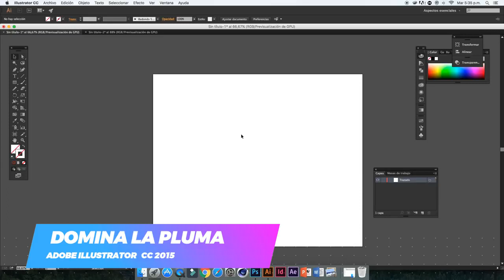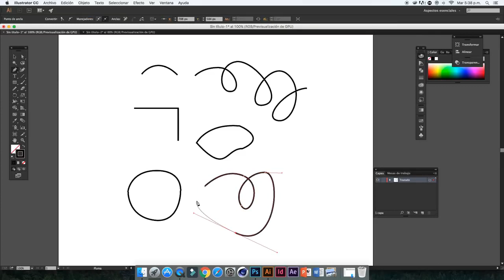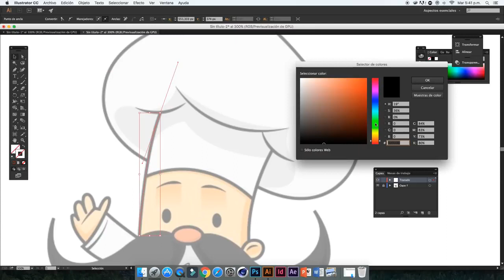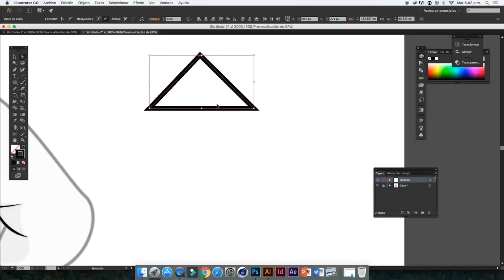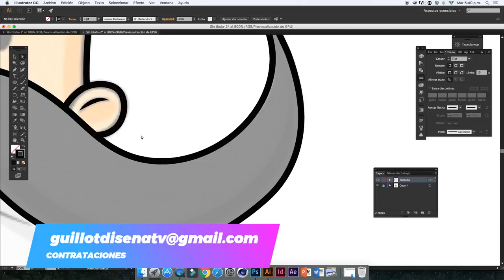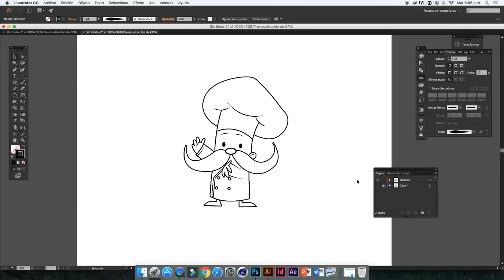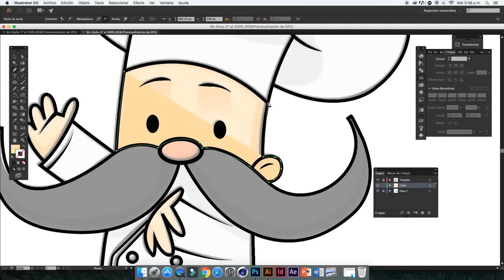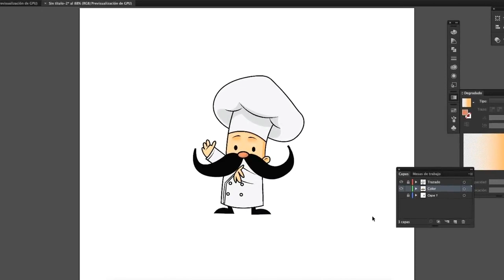Illustrator Tutorial | Domina la Herramienta Pluma (Fácil) | Master the Pen Tool (easy way)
Hoy en Guillot Diseña te muestro la manera más sencilla de dominar la herramienta Pluma en Adobe Illustrator. Tutoriales Adobe Illustrator CC.

Hey guys! Today I'm gonna show you the easiest way to master the Pen Tool in Adobe Illustrator. Adobe Illustrator CC Tutorials